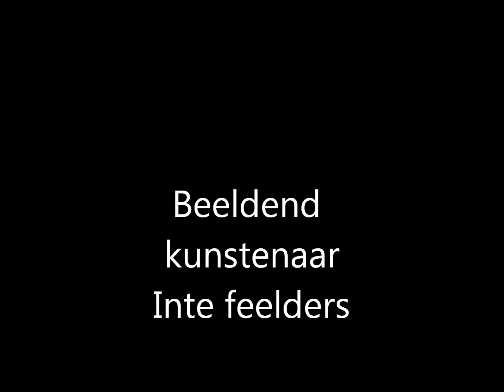Kunst van Inte feelders (words)